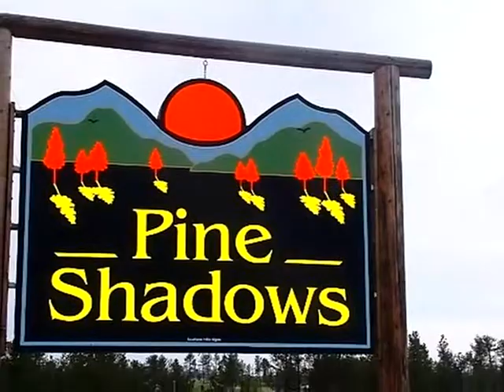Homes for Sale - 27825 Jenny Rd - Hot Springs, SD 57747 - George Uhl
George Uhl
CENTURY 21 Stevens and Associates, Inc.